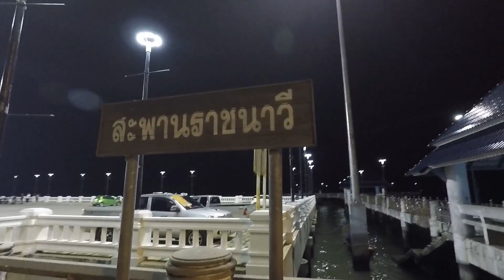สะพานราชนาวี แหลมแท่น บางแสน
คลิปโดนใจ ฝากกดไลค์ กดแชร์ กดติดตาม กดกระดิ่งแจ้งเตือนไว้ด้วยนะครับจะได้ไม่พลาดคลิปใหม่ๆ ขอบคุณครับ ลิ้งกดติดตาม